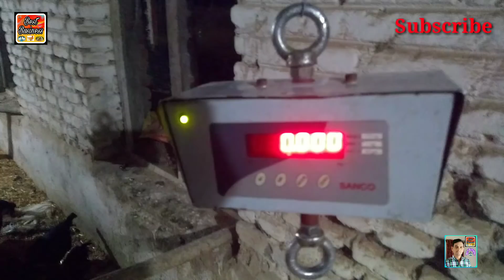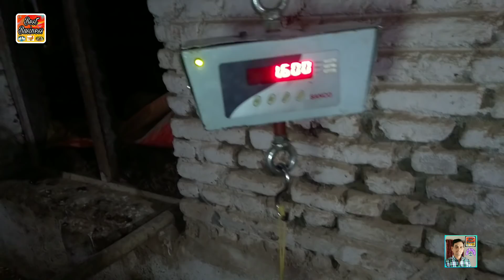कडकनाथ मुर्गी के अंडो का देसी जुगाड | How to handle kadknath hen Egg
इस व्हिडीओ मे आप देखेगे की मुर्गी का वेट करणे के लिये क्या करना पडता है,ओर मुर्गी को अंडे देने के लिए किसी व्यवस्ता करे

chicks feeder and drinker

धन्यवाद